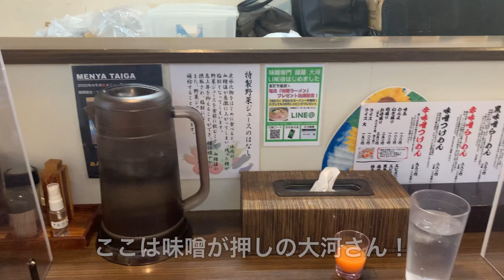Gelandewagen 初めての2泊3日車中泊旅😁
連休に合わせて急遽、2泊3日のGelandewagen車中泊に行ってきました！車内のボッチ宴会も、ボッチ観光も楽しかったなぁ〜😁